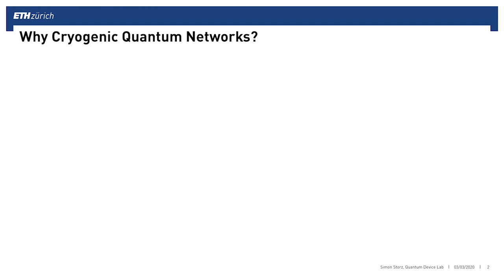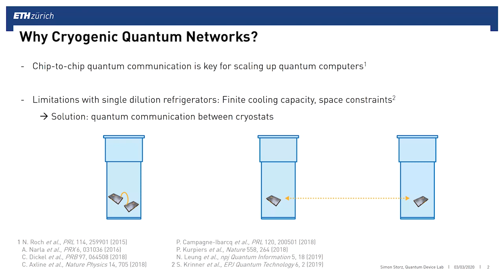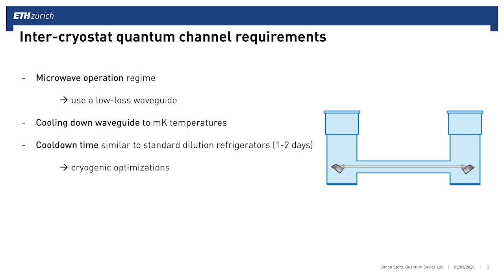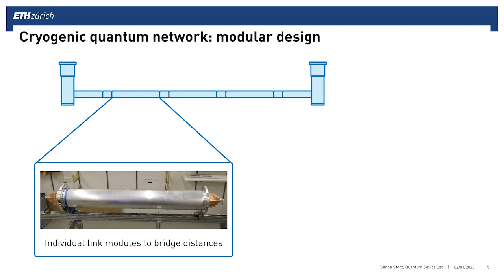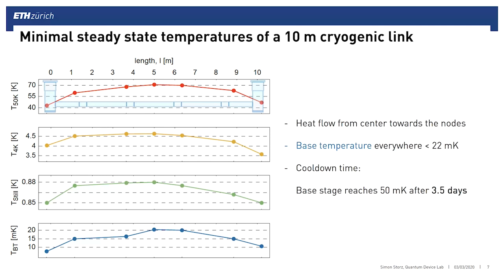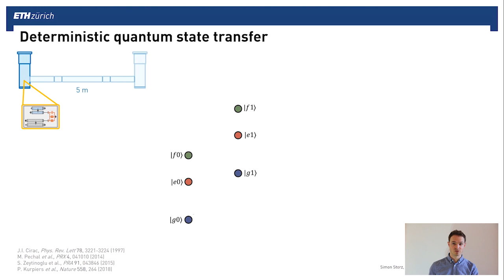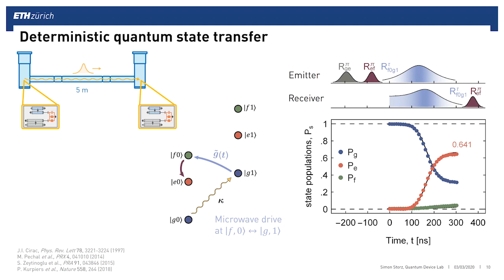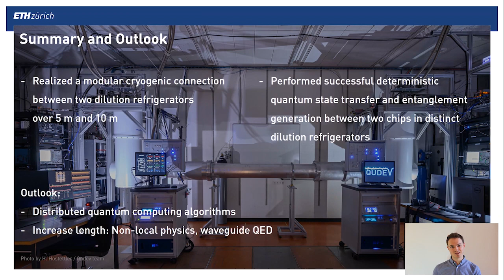Experimental Study of an Elementary Cryogenic Microwave Quantum Network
Session G17: Focus Session on Modular, Distributed Quantum Computing: Hardware, 11:15 AM–2:03 PM, Tuesday, March 3, 2020, Room: 203
Presenter: Simon Storz (ETH Zurich)
Authors: Paul Magnard, Philipp Kurpiers, Janis Lütolf, Fabian Marxer,
Simon Storz, Josua Schär, Andreas Wallraff (ETH Zurich)
Quantum Device Lab, ETH Zurich, Switzerland